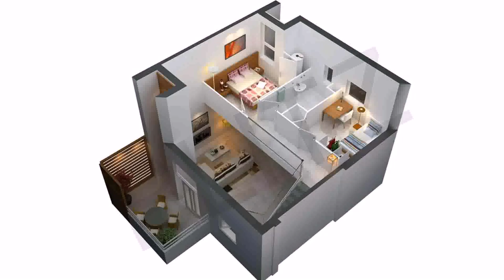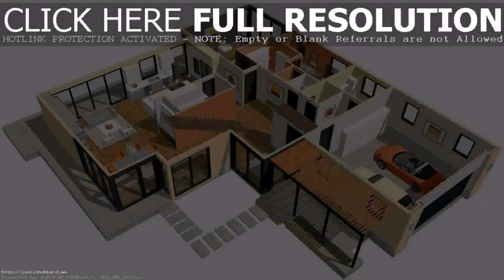Floor Plan House Design 3d (see description)